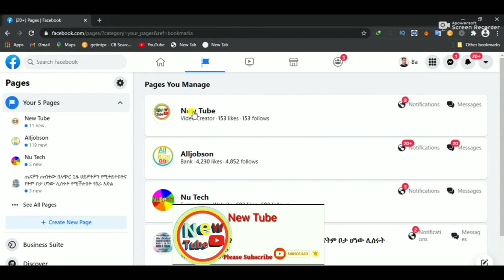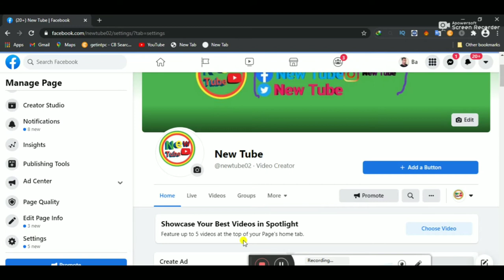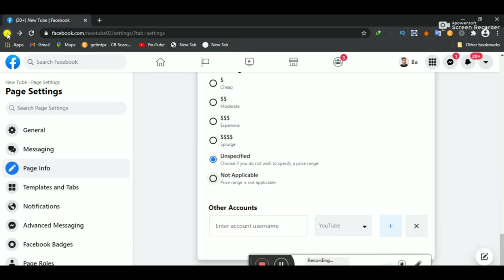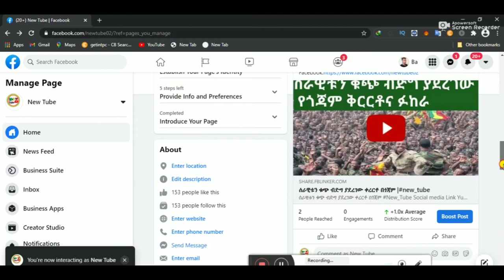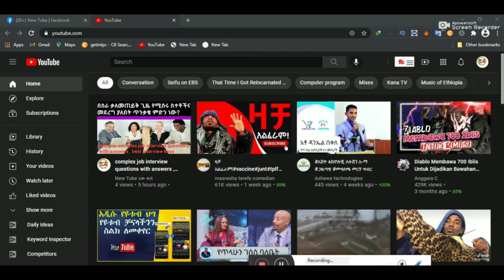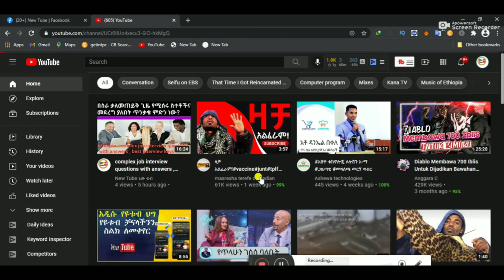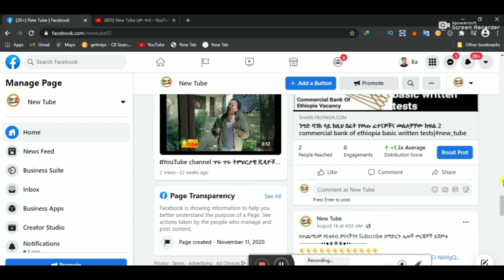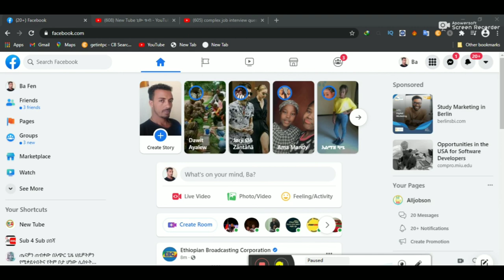how to link youtube channel to facebook page | ዩቱብን ከፌስቡክ ጋር እዴት እናገናኛለን